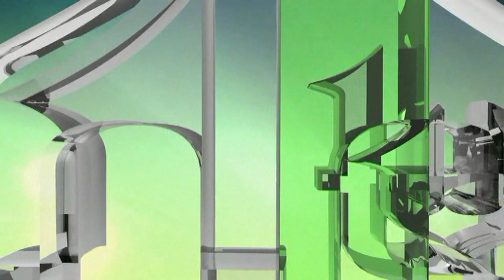KAKO JE NASTAJAO POLITIĆKI MONTIRANI "SARAJEVSKI PROCES" - EDHEM BIČAKČIĆ